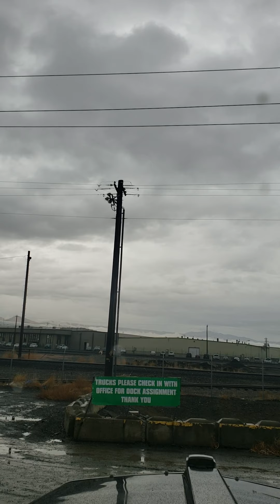Rainy day ride along.